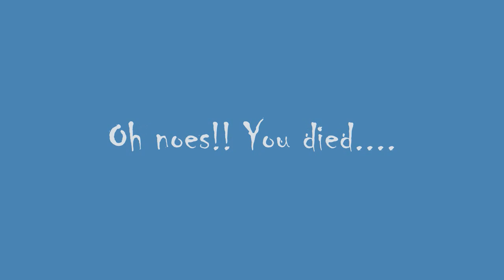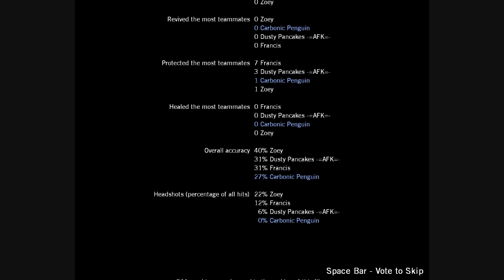Left 4 Dead Stemage song pack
I replaced the longer songs in Left 4 Dead with metroid metal songs, because after a while, it becomes more action than scary, I thought. So i replaced the 'OH NO!' songs, and the death and win songs.

Songs:
Smoker pull: Super Metroid Metal: Lower Norfair (Magmoor Caverns)
Boomer vomited: Metroid Metal Prime 3: Brryo/Theme (Near the end, it's when the song is in Bryyo mode)
Witch: Metroid Metal Prime: Space Pirates (encroachment is the quiet part of the song, psycho witch is the battle part, and witch roast is the battle part with a bunch of Audacity effects)
Tank: OMFG IT'S A TANK!!! (from newgrounds, however it was deleted because it was made using the tank song...new policy. Can't remember who made it.)
Taank(finale): Super Metroid Metal: Boss Medley (The Ridley/chozo statue battle part of the song)
Death: Metroid Metal: The Escape (right at the end, after the song stops being so happy)
Safe room: Metroid Metal Prime 3: Brryo/Theme (Just before it first plays the theme part)
End Credits : Metroid Metal Prime 3: Brryo/Theme (same as above, but keeps going)

There's also one for being 'extenterated' by the hunter, i assume, except i have never heard it in game. EVER! However, i replaced it anyway with Boss Medley, part of the crocomire battle.
And I also have the 'Mario Hunter' sound pack, except i dont think any hunters appeared. oh well.

Audacity for audio editing and FRAPS to record. And thanks to Dusty Pancakes for shooting me in the face. and you for watching!! Give yourself a pat on the back!